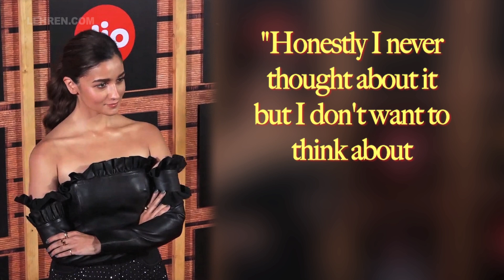Kareena Kapoor REACTS To Ranbir-Alia's Wedding | LehrenTV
Kareena Kapoor Khan has finally reacted to the alliance between lovebirds Alia Bhatt and Ranbir Kapoor. The conversation hints about their wedding.